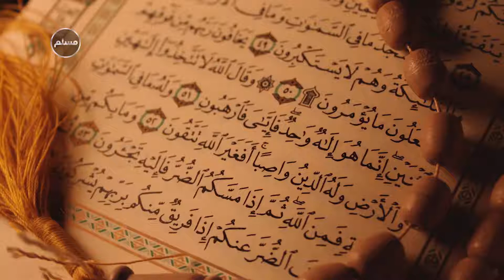عید قربان و داستان ذبح اسماعیل توسط ابراهیم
عید قُربان روز جشنی است که به مناسبت روز آزمایش ابراهیم توسط خداوند و سربلندی ابراهیم از این آزمایش و در تاریخ دهم ماه ذیحجه برگزار می‌شود، از بزرگترین اعیاد مسلمانان است و در این روز به یاد ابراهیم و فرزندش اسماعیل، توسط بسیاری از مسلمانان جشن گرفته می‌شود